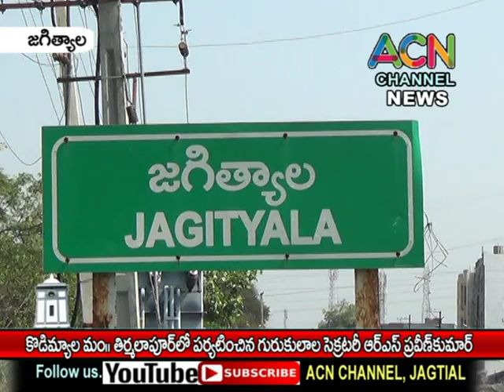జగిత్యాల జిల్లా కొడిమ్యాల మం. తిర్మలాపూర్ లో పర్యటించిన రాష్ట్ర గురుకులాల సెక్రటరీ RS ప్రవీణ్ కుమార్